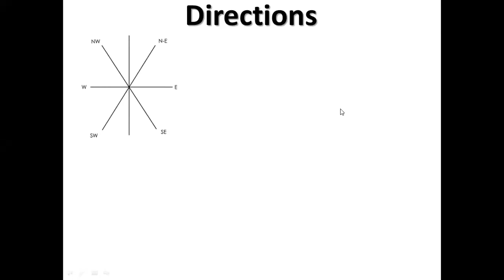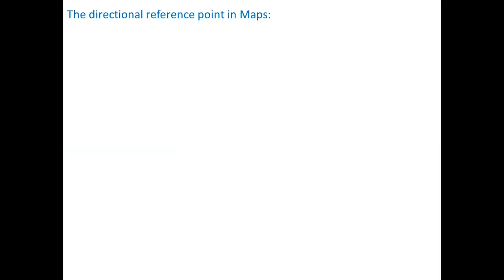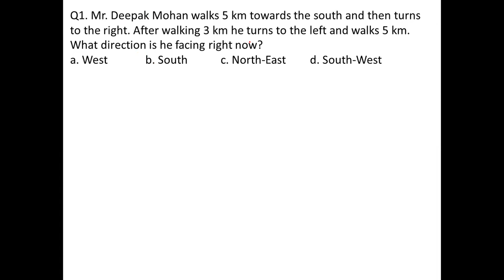DIRECTIONS: Very Important for SSC MTS, CHSL, CGL, Bank Clerk, PO, other exams. Get 100% Accuracy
DIRECTIONS: It's a very Important topic for SSC MTS, CHSL, CGL, Bank Clerk, PO, other exams. Students should get 100% Accuracy in these questions. So go through the first part to understand the basics of Directions topic.